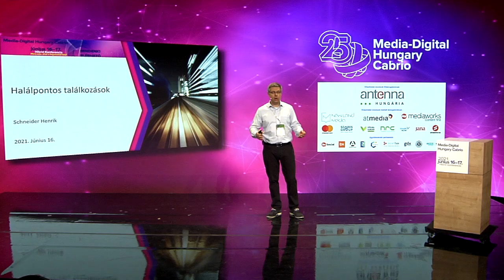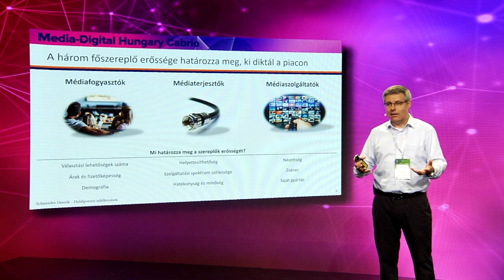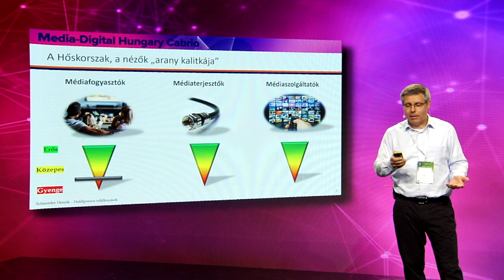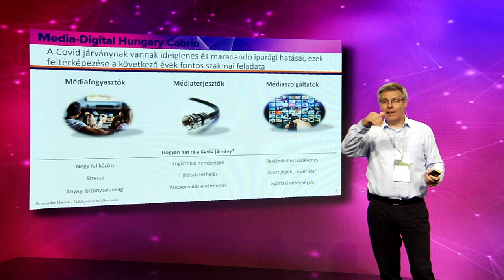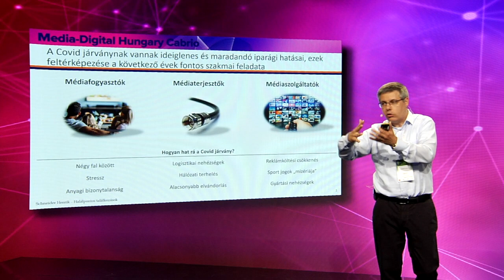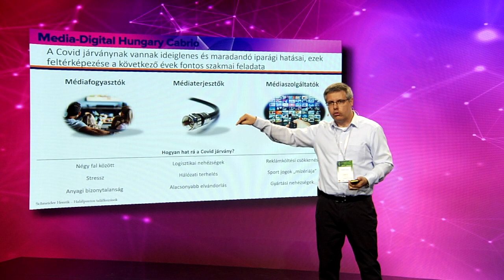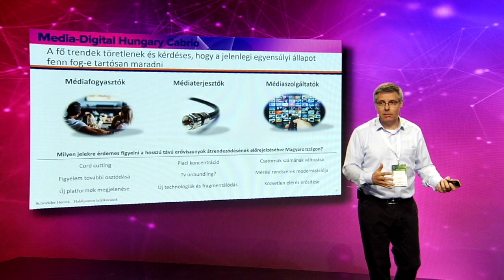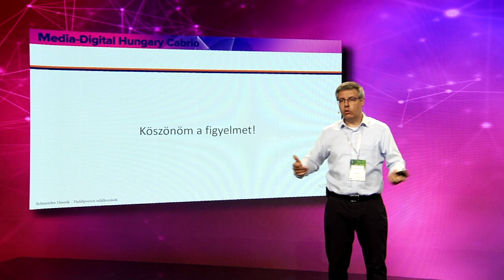Media-Digital Hungary: Schneider Henrik: Halálpontos találkozások.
Mikor keresztezheti a médiapiac három súlyos inflexiós pontja – a médiafogyasztók, a tartalomgyártók, a tartalomterjesztők – egymást?
Vizsgálati sorrend: megfogalmazás, meghatározás, tendenciák, találkozások, eredmények és hatások. A figyelemgazdaság és a médiapiac új mozgatórugói.